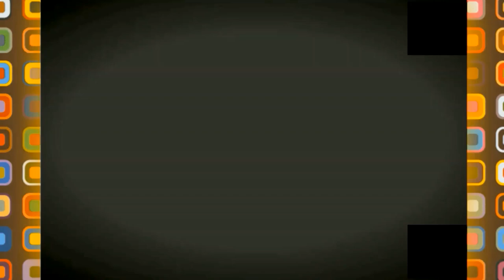AIR ALGERIE HEAD OFFICE IN BABEZZOUAR